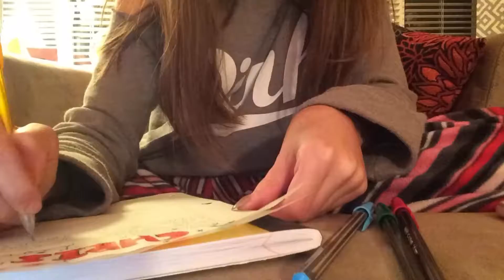VLOGMAS DAY #1 | Robin Elaine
VLOGMAS DAY #1! Its not very good but they’ll get better(: 🎄💘
Snap- remmeygirl01

Audrey’s info
Snap- Auddy_44